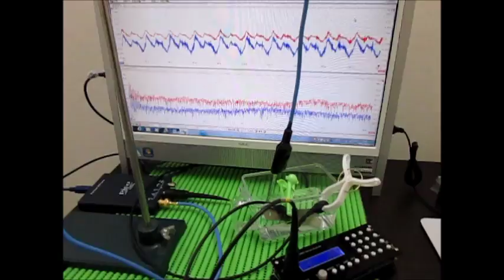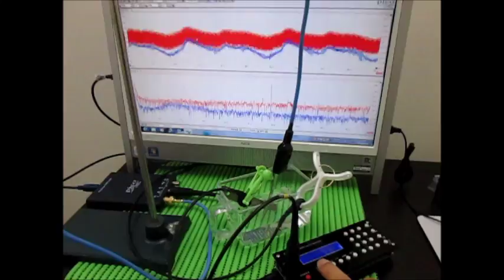オリジナル超音波実験 Ultrasonic experiment （超音波システム研究所 ultrasonic-labo）